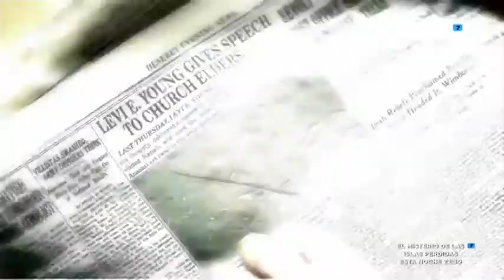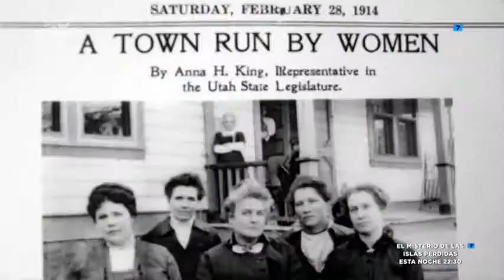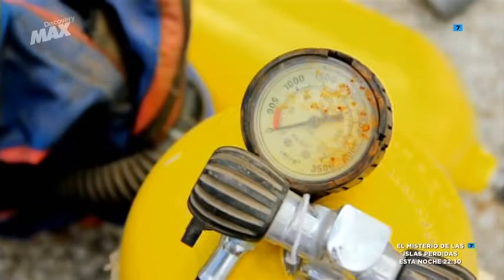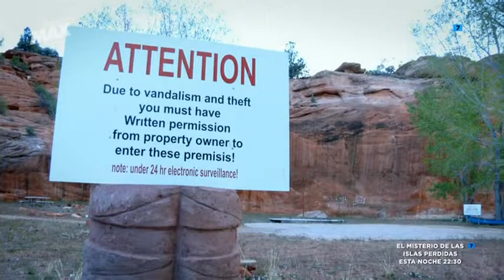Charleston Spanish Tutor - Aztec Gold Curse Documentary en español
Montezuma’s gold has been a highly-sought treasure throughout the centuries, from Spanish conquistadores to collectors. But is it cursed? Interesting premise. Lots of vocabulary relating to history, conquest, and the supernatural in this video.